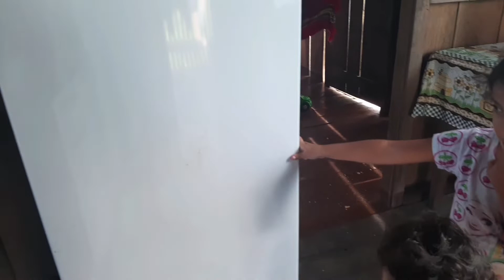ORGANIZEI MEU ARMÁRIO | ALMOÇO SIMPLES | FIM DE TARDE ENSOLARADO AQUI NA ROÇA *Mônica Lisboa *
vlognaroça rotina mônicalisboa EAI TURMA CEIS TÃO BEM ?

Hoje gravei meu dia onde limpei meu armário  fiz um almoço simples e mostrei um pouco da minha tarde aqui na roça!

SE VOCÊ  GOSTA DE VLOGS
GRAVADO NA  ROÇA, ENTÃO VOCÊ ESCONTROU O CANAL SERTO!

 ⬇️NÃO ESQUEÇA⬇️
▪️COMENTAR 📝
▪️COMPARTILHAR 🗣